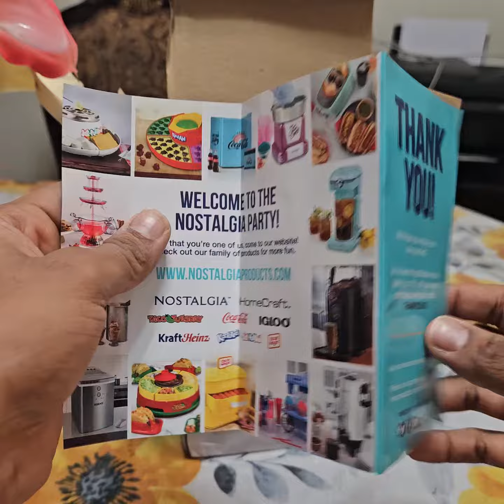the best waffle maker